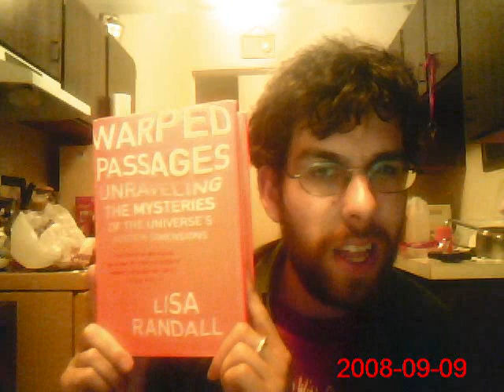Re: TOMORROW - THE END OF THE WORLD?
A little more info on string theory and the LHC and hints towards the theory of psychic phenomena I am working on. I welcome feedback.